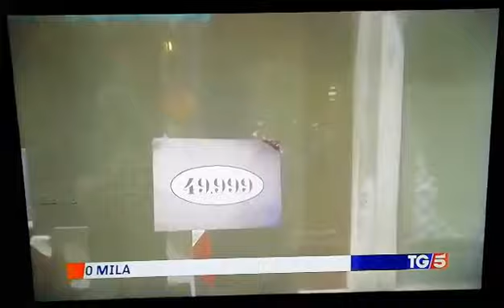Venezia sotto i 50.000 abitanti TG5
TG5 del 10 agosto 2022 con l'annuncio della diminuzione di abitanti a venezia centro.
Servizio di Alessandro Ongarato con intervento del Presidente di @venessiacom @MatteoSecchi